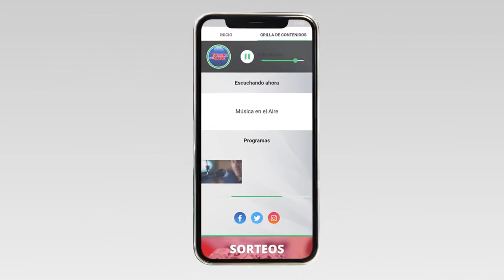El Puente Giratorio de Carmelo cumplió 110 años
Un poblador del lugar fue quien tuvo la idea de realizar el cumpleaños del puente que es emblema de la ciudad. La Intendencia de Colonia, a través de su Dirección de Turismo acogió la idea y promovió una serie de actividades que convocaron a miles de personas.

Todo surgió con la idea de José María Pereyra, conocido popularmente como “El Tachuela”. Un vecino de Carmelo de profesión herrero que colaboró muchas veces a abrir y cerrar el puente.

Desde la Dirección de Turismo de la Intendencia de Colonia se promovieron varias actividades culturales que dieron marco a la presencia de artesanos, emprendimientos gastronómicos y bodegas de la zona.

Para el investigador e historiador Gonzalo Parodi, el puente giratorio es todo para la ciudad de Carmelo.

Así lo informó para Canal 5 desde Carmelo, Darío Izaguirre

Testimonios por orden de aparición en el video:

José María Pereyra “El Tachuela” / Ideólogo de Festejar el Cumpleaños del Puente
Martín de Freitas / Director de Turismo de la Intendencia de Colonia